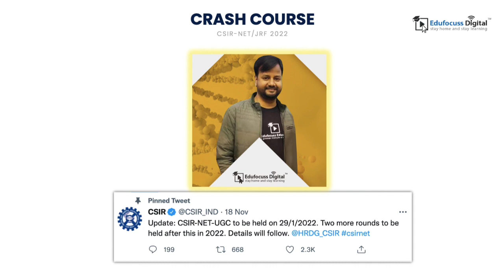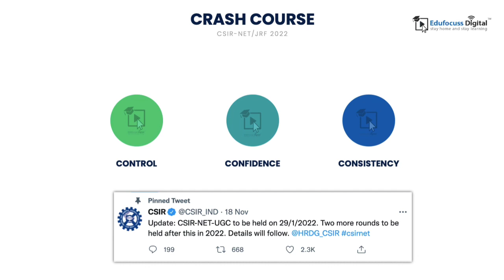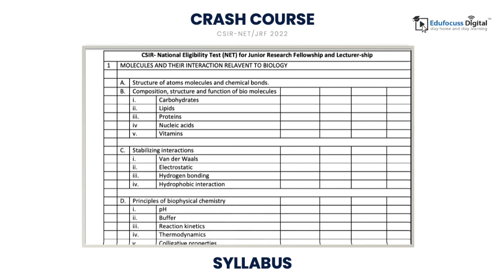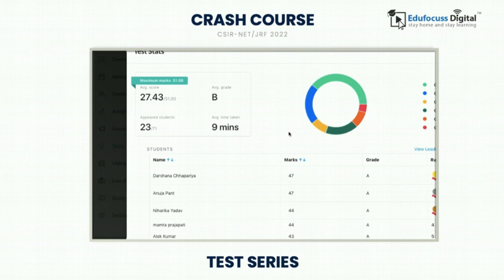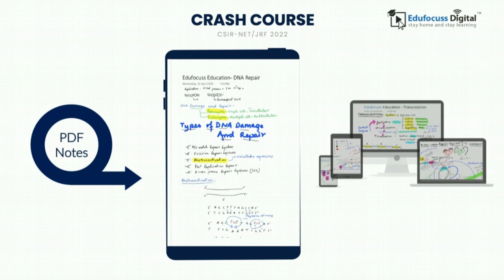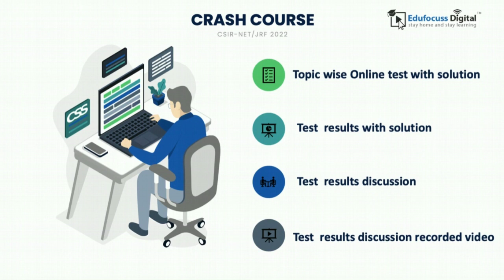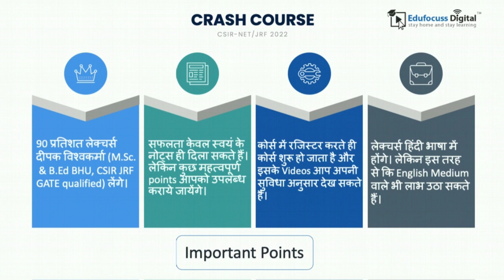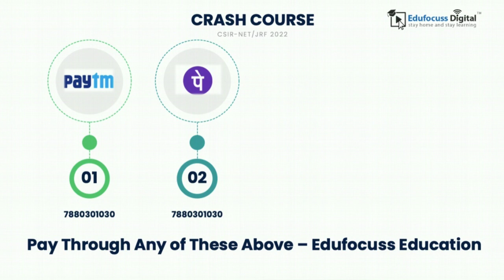Crash Course l CSIR-NET-JRF (Life Science) 60 Days I Full Preparation l EDUFOCUSS I Deepak Sir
Class starts from 23rd November 2021

iPad – search ‘ my institute’ type institute code- edf

Edufocuss Main Branch
✎ Near Banaras Hindu University (Varanasi)

Bring your Class Online in just a few minutes.
📢 EDUFOCUSS 𝐑𝐄𝐒𝐔𝐋𝐓:
🥇 BHU JNU TIFR JAM – (Till 2019) – 1st 1st 1st 1st 2nd 3rd 5th 6th 7th 9th 15th 21st , TIFR Hyderabad, IIT- Roorkee, LU HOU and many more
🧾PhD Selections – IISc. , IGIB, NIBMG, BHU, JNU, CDRI, CCMB and many more